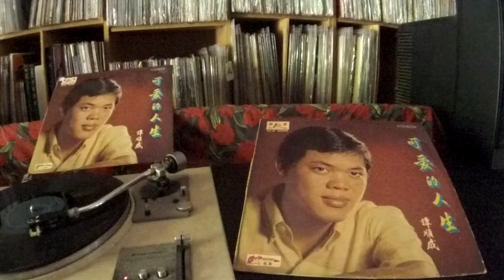譚順成 Tan Shun Cheng -- b5 像霧又像花 (Fog & Flower)